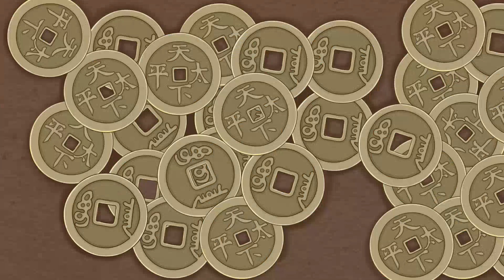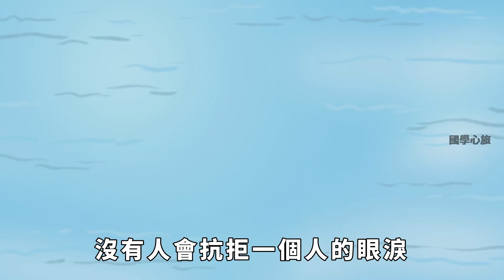俗語「男怕凹女怕凸，不寡也會孤」，指的是哪裏凹，哪裏凸？與命運息息相關！【國學心旅】生活經驗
俗語「男怕凹女怕凸，不寡也會孤」，指的是哪裏凹，哪裏凸？與命運息息相關！【國學心旅】

世界上只有兩種人：男人，和女人。古語說「男凹女凸，不寡就孤」， 男凹、女凸是什麼意思？如果能夠解讀俗語中的內涵，就會知道性格決定命運，並不是一句空穴來風的話。無論男人還是女人，如果不註意個人形象，恐怕在工作、婚戀方面遇到很多麻煩。生活經驗